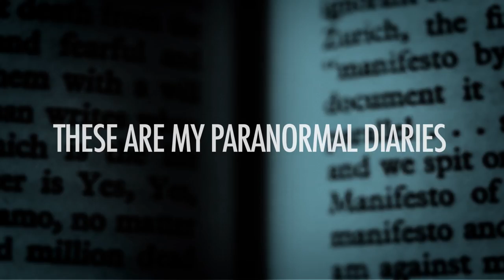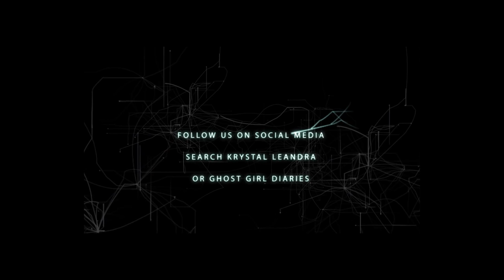Ghost Adventures Review: Brenda's House on the Navajo Reservation